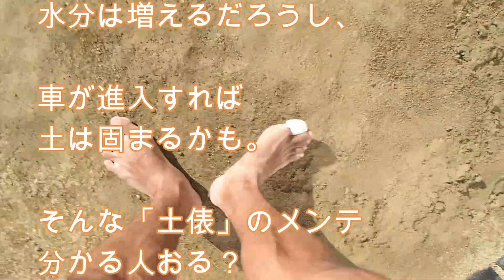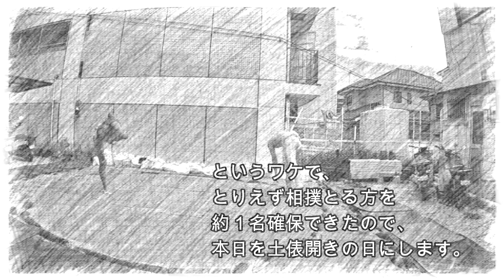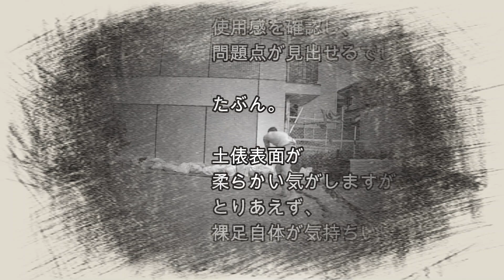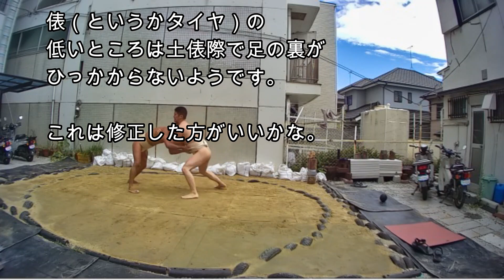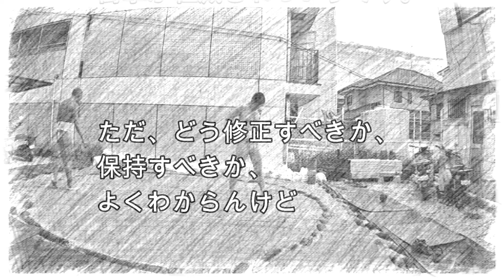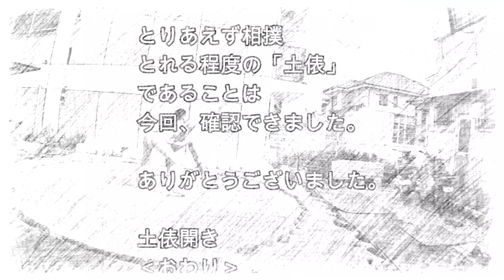タイヤ土俵の土俵開き・初相撲‹あこう堂›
‹土俵づくり大河ドラマシリーズ›
●あこう堂、向かいの敷地の露天タイヤ土俵です。

約１名の参加者のおかげで
土俵開きというか、初相撲を開催。
土俵の確認できました。

顔はできれば出したくないとのことで、
画質処理しました。
一度は、顔面モザイク処理もしてみたけど、
やっぱそれは、不自然になるんでやめました。

‹課題・使用感›
●土俵のタイヤが低いところは土俵際で足の裏にかかりませんね。
土俵内側をもう少し低く削るか、タイヤを高くするか。
●ターミナルゴム（トラック用緩衝材）を俵代わりに
埋めてあるところだと高さは足りるのですが、
やはり、土俵の俵のようには足にかかりませんね（摩擦が足りません）
ツルッと滑ります。
※土俵際で耐える相撲のタイプには不利かも。
でもこれで練習するとホンモノの土俵では楽かも？
●土俵の表面に使う土・砂（細かい粒子）が足りないと指摘されたので
土を一部、土のう袋にキープしました。乾燥すればちょうど使えるはず。
ホウキもよさそうなのを準備します。
●土俵表面がまだ柔らかい感じで、叩きつけられた時は
衝撃を緩和するようです。
ただどう修正すべきか、保持すべきかは、わかりません。

‹参考›
屋根ナシ、原始土俵ですね。
世界各地の「相撲」はたいがい野外で、
お祭り、祭典時の
「奉納相撲」「催事」として行われますから、
こういうのが原点でしょう。

土俵はタイヤなので露天でも耐性であり、
普段は、ゴムシートと鉄板で保護されているため、
車両乗り入れも大丈夫です。

雨が降っても土が流れることもなく、
車両進入のたびに固められます？！

相撲の際は、
普段土俵を保護しているゴム板を
周囲のコンクリートや砂利の上に敷き詰めることで
そのまま保護マットとなります。

たぶんね。

あこう堂では、相撲部員募集中？！

なお、BGMとして
小林旭の往年の
名曲・コミックソングを入れてます。

‹出演›
２名
‹撮影・編集›
５０代後半男性

●撮影日：2021年10月初旬